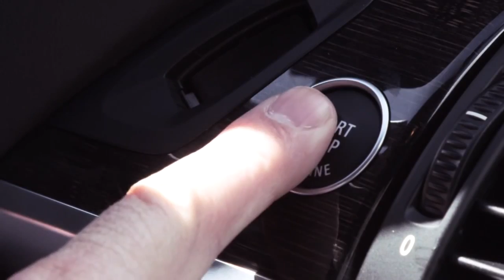ok spam video. youtobe